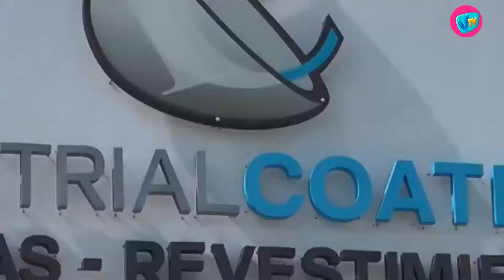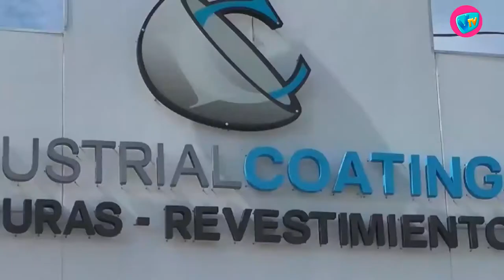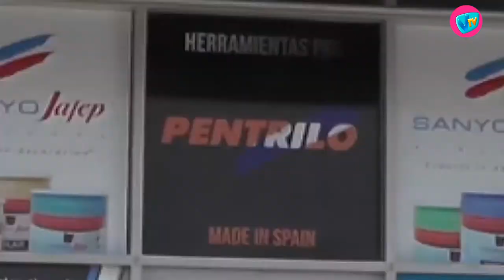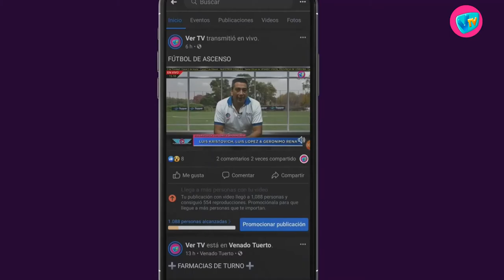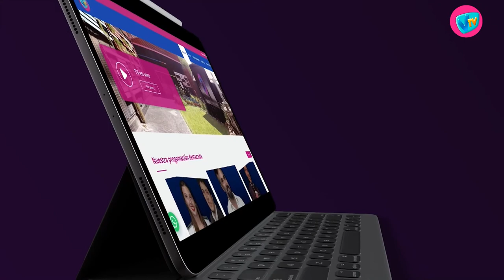GLORIAS DE LA LIGA - 20 de Junio de 2021